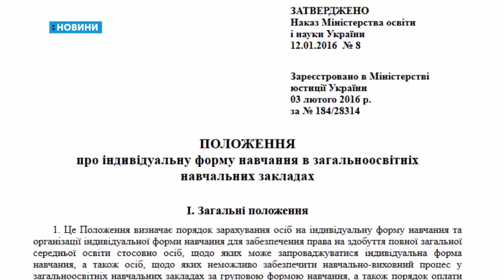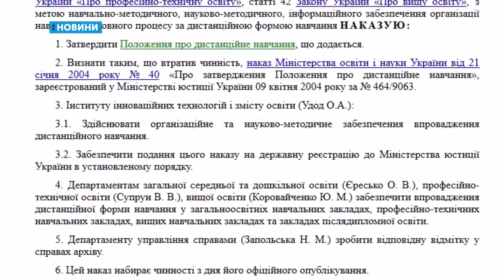18.02.2019. Новини. 20:30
АНОНС:
1. Сьогодні у місті закінчився карантин і дітей без щеплень не допускають на уроки.
2. Старшокласники з гімназії № 23 навчаються в університеті через обвал стелі у школі.
3. У кінотеатрі «Україна» відбулася презентація кінострічки «Чорний козак».